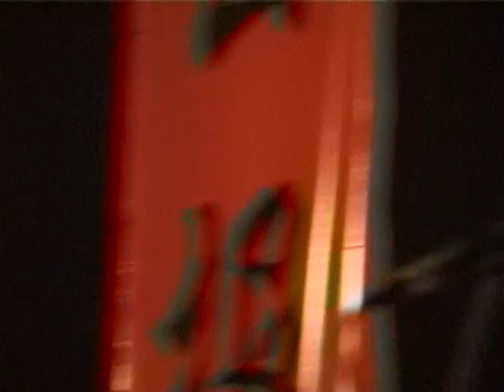Kungpao: 一块红布 Yi kuai hongbu 09/06/04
公报乐队仿唱崔健 KUNGPAO China Rock Revival Band play a legendary number by Cui Jian: A Piece of Red Cloth